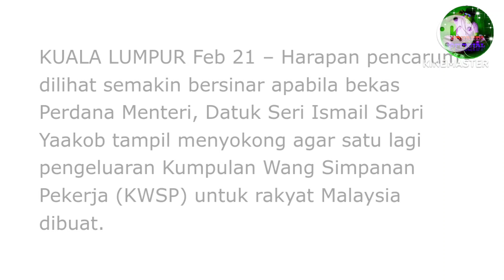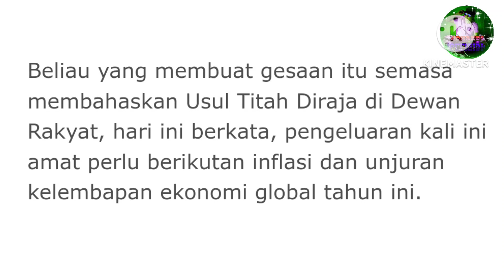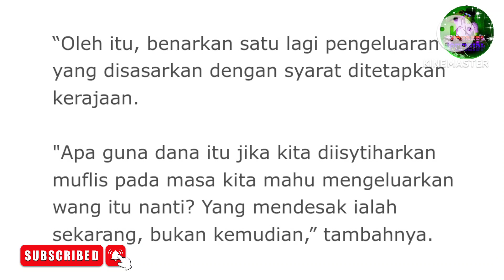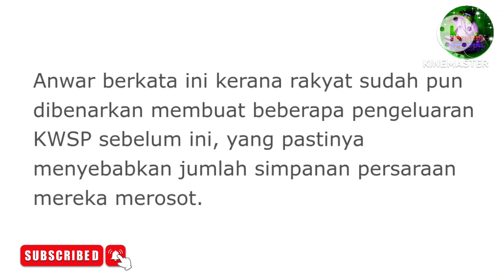KWSP 2.0 BERSASAR! MUNGKINKAH ADA SINAR BUAT PENCARUM!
Jangan Lupa

Terima Kasih...